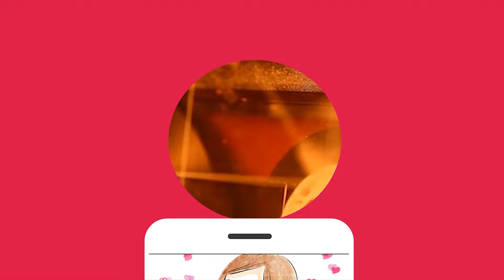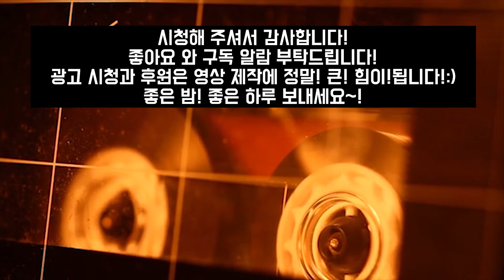[그날의미스터리] 엄마가 없어야! 우리가 함께하지! 부모들을 살해하려한 십대들 l 오키노TV